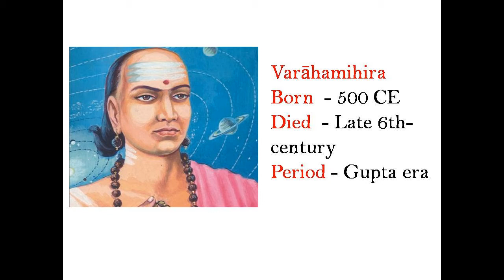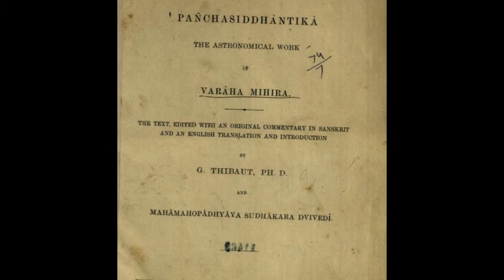Varahamihira The Celestial Watcher - Maths Week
Learn about this celestial watcher, who was famous mathematician and astronomer and about his contribution in under 2 minutes.